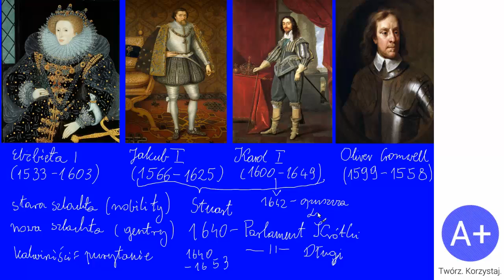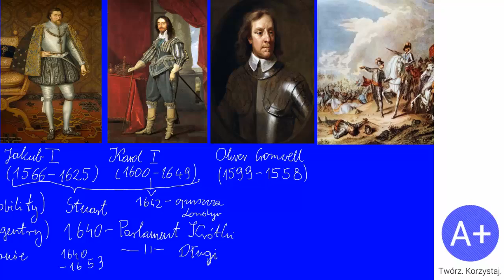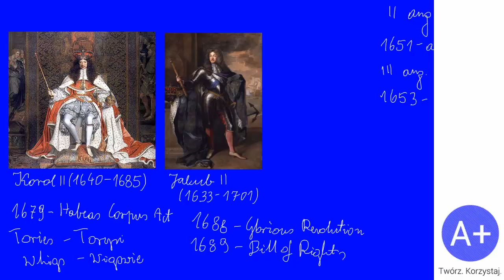56. Rewolucja Angielska